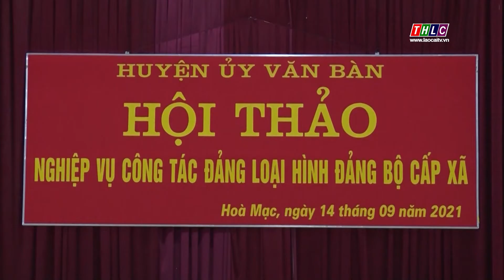Huyện ủy Văn Bàn đổi mới nội dung sinh hoạt chi bộ | THLC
Laocaitv.vn - Để nâng cao chất lượng công tác xây dựng Đảng, Huyện ủy Văn Bàn đang tập trung đồng bộ giải pháp nhằm phát huy vai trò của các tổ chức cơ sở Đảng. Trọng tâm là đổi mới nội dung sinh hoạt chi bộ và công tác quản lý hồ sơ nghiệp vụ công tác Đảng.
Đài Phát thanh - Truyền hình Lào Cai